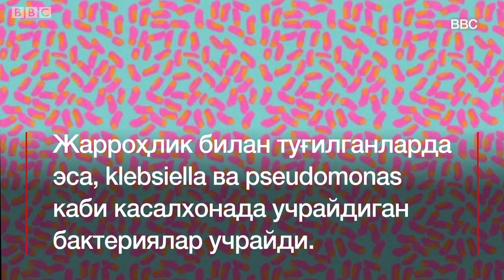Ўзбекистонда ҳам кенг ёйилган кесар кесиши билан туғишнинг нимаси хавфли?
Олимлар табиий туғилган чақалоқлар кесар кесиши билан туғилганлардан соғломроқ бўлишини айтмоқда. Дарроҳлик йўли билан туғилган болалар фақат касалхонада учрайдиган инфекцияларни юқтириб олиши аниқланган. Бу амалиётдан воз кечиш керакми?